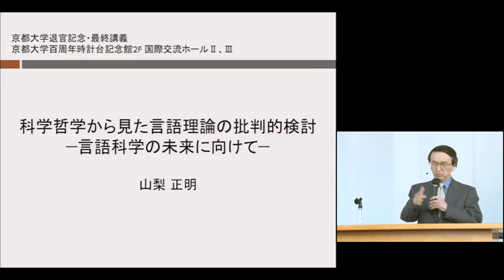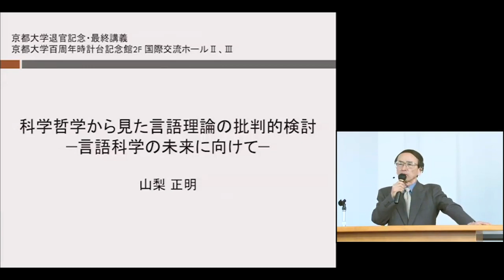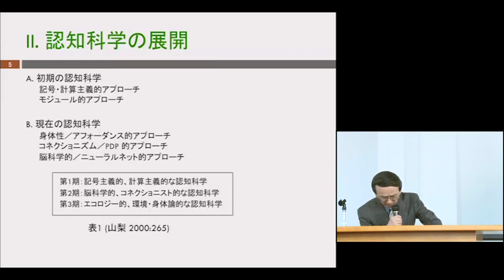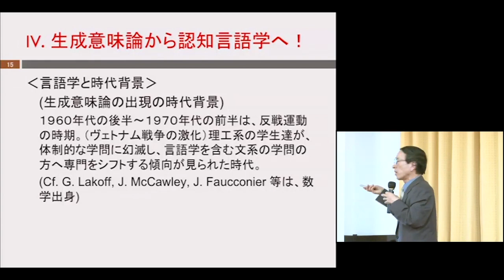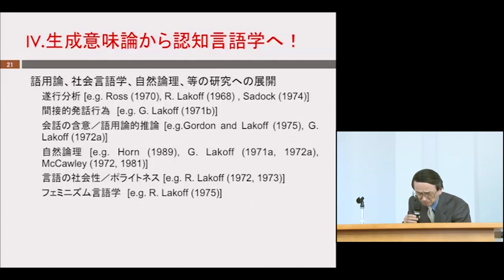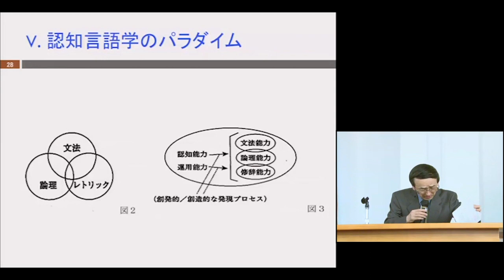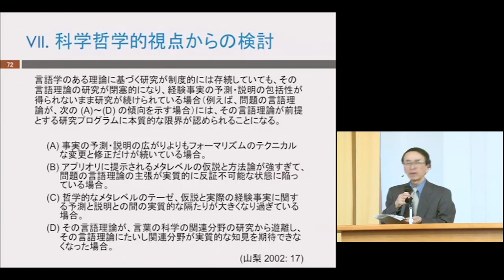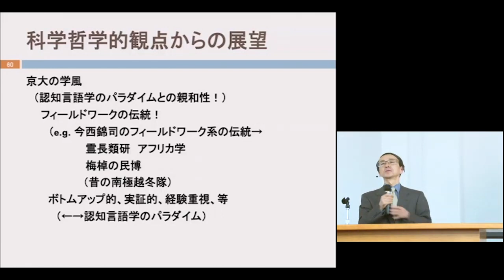京都大学 2012年度 退職教員最終講義「科学哲学から見た言語理論の批判的検討 －言語科学の未来に向けて－」山梨正明（人間・環境学研究科教授）2013年3月29日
山梨 正明（人間・環境学研究科 教授）
「科学哲学から見た言語理論の批判的検討 －言語科学の未来に向けて－」

2013年3月29日
百周年時計台記念館2F 国際交流ホールII、III

「資料（1）」よりPDFでご覧いただけます。

チャプター
0:00:00 講義概要
0:12:54 I. 科学哲学的視点
0:19:21 II. 認知科学の展開
0:24:32 III. 理論言語学の変遷
0:34:29 IV. 生成意味論から認知言語学へ
0:51:46 V. 認知言語学のパラダイム
1:04:48 VI. 生成文法のアプローチ
1:11:24 VII. 科学哲学視点からの検討
1:13:19 言語科学の展望
1:16:09 科学哲学的観点からの展望